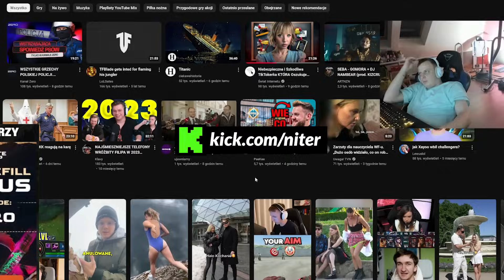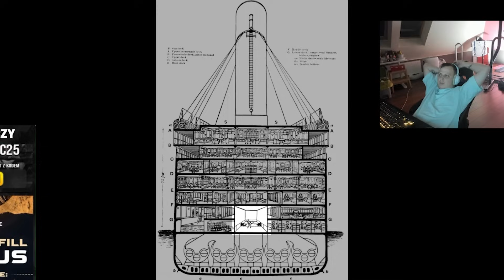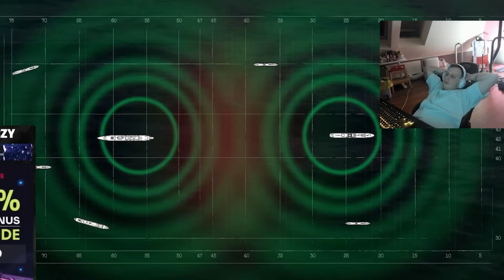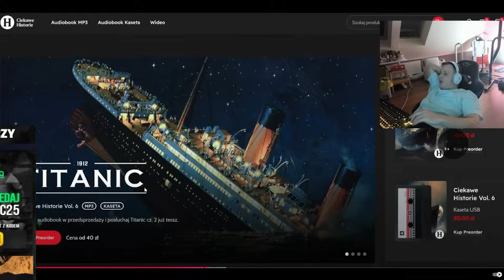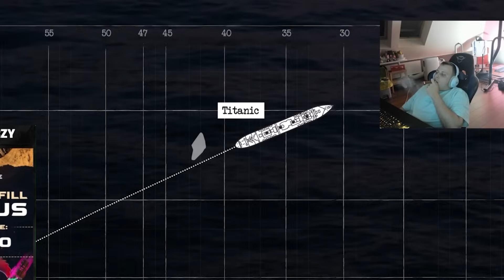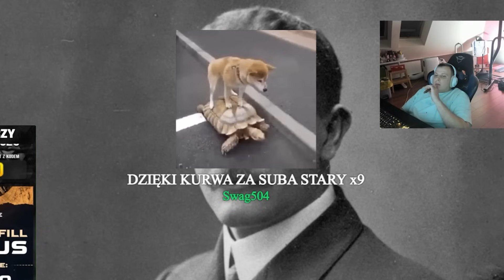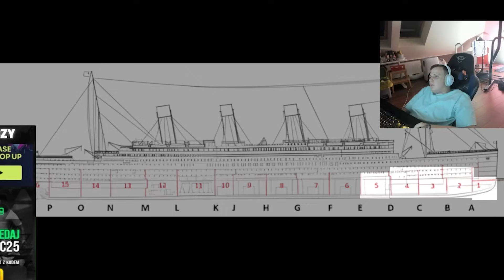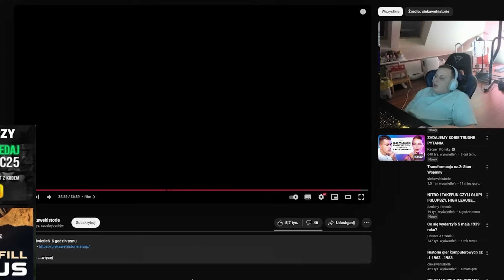NITRO OGLĄDA HISTORIE TRAGEDII TITANICA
nitro oglada historie tragedii titanica

00:00 - 00:21 7more7
00:22 nitro reaguje